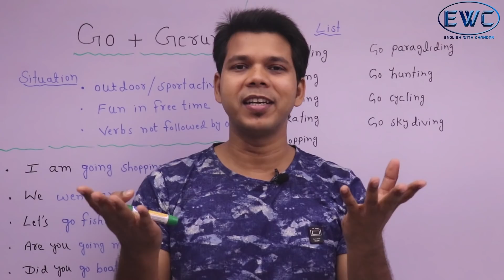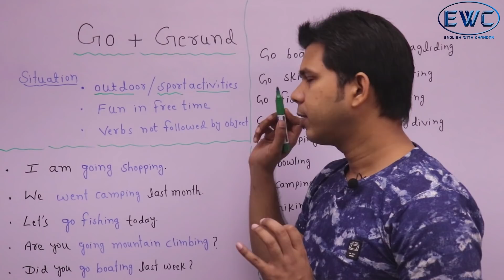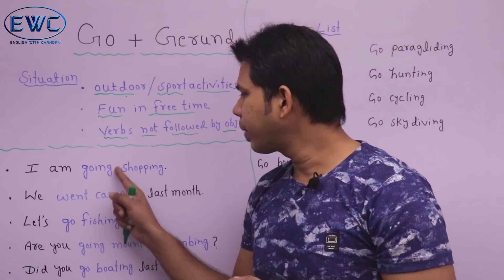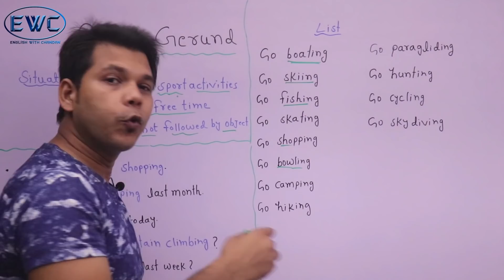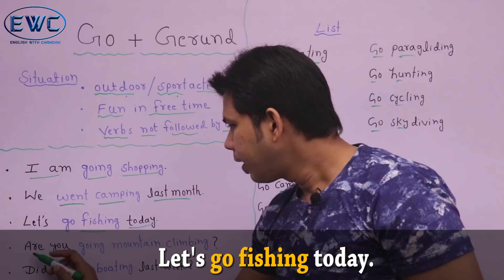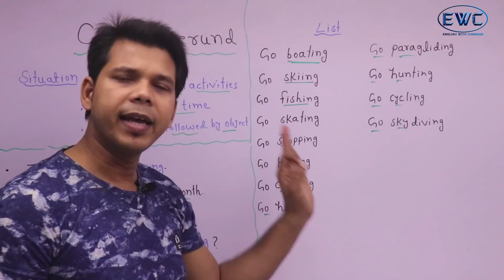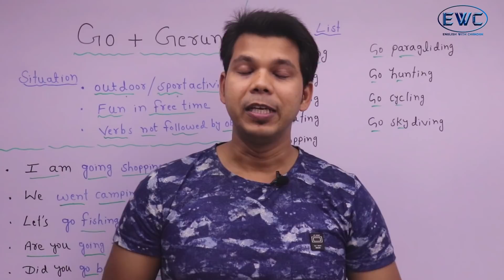GO + GERUND IN ENGLISH SPEAKING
This video is about a very confusing topic which is 'GO + GERUND'.
After watching this video, you will be able to understand it properly.